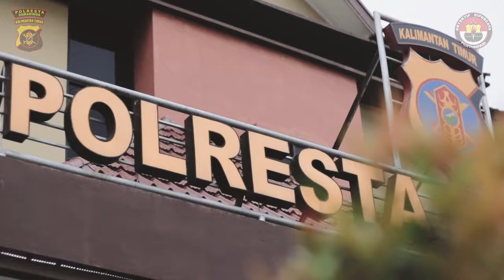PATROLI SKALA BESAR MALAM PERGANTIAN TAHUN